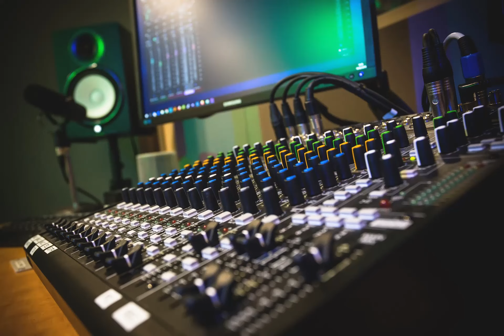Cristian Badoi si Violeta Constantin-Coaj de petrecere 2022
nu doar ca nu costa nimic, dar aveti si beneficii.